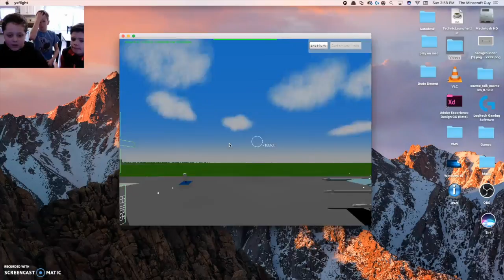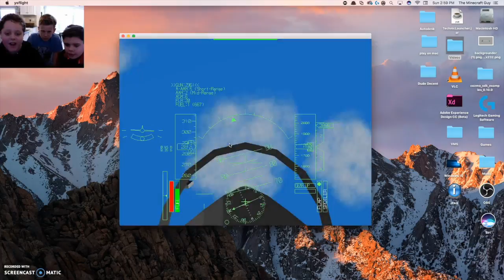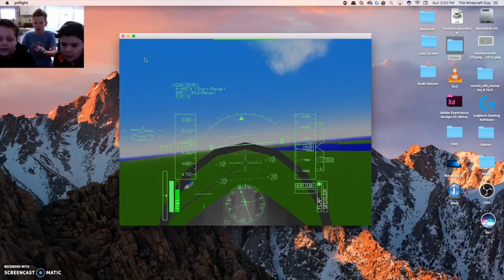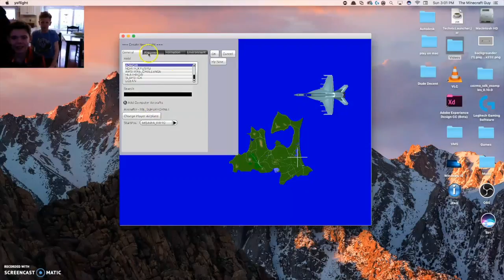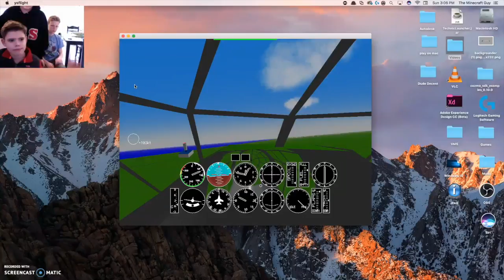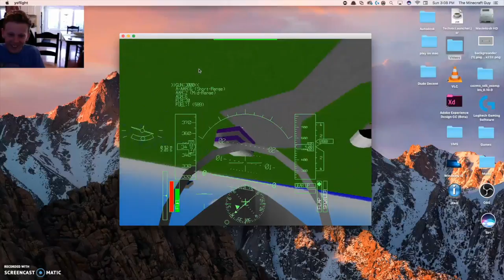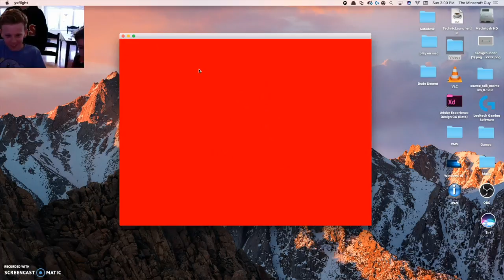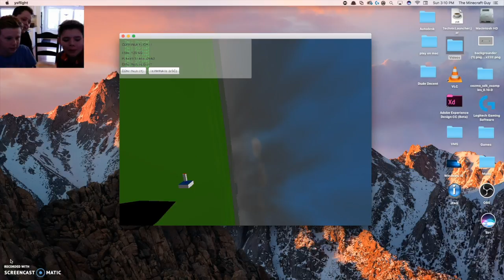Flight Simulator with Friends